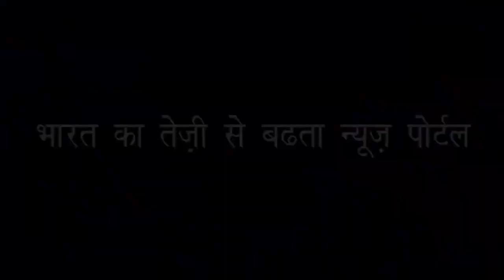कमलनाथ के मंत्रिमंडल में किस मंत्री को क्या विभाग मिला| Kamal Nath's Cabinet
कमलनाथ ने अपने पास रखे कौन से विभाग |Which departments have Kamal Nath with him?